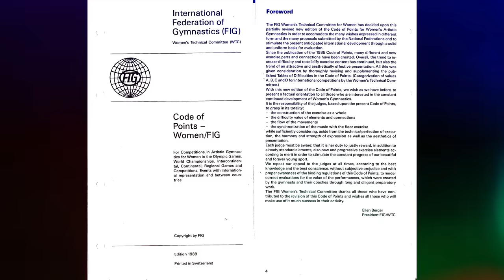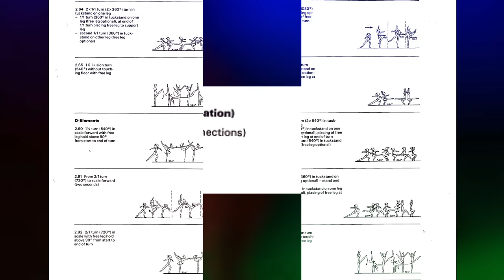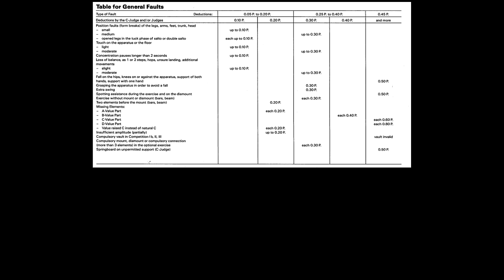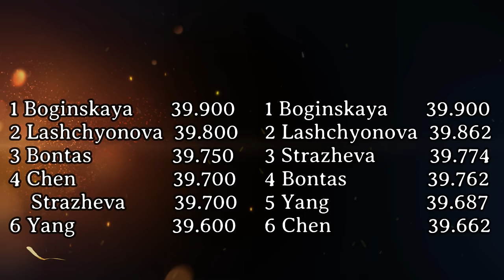The Curious Judging of the 89 Worlds AA Final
The 1989 World Gymnastics Championships in Stuttgart is oft-regarded as one of the highest quality meets the sport has seen. The Soviet team, in particular, is swooned over to this day. It was also the first major competition to be held under New Life Rules, meaning that the scores from the team competition no longer carried over into the individual events.

This made for an extremely tight all-around competition, with the top 6 gymnasts separated by less than 0.300, and the gymnasts finishing third through sixth by less than 0.150.
A Soviet Sweep of the podium took place with Legendary Legend Svetlana Boginskaya winning her sole World all-around title. Her teammates Natalia Laschenova and Olga Strazheva finished second and third, respectively. On the outside looking in was Romania's Cristina Bontas in fourth--with two Chinese gymnasts, Yang Bo and Chen Cuiting, rounding out the top six.

I re-score the top six from this meet, using the highly subjective Code of Points that was in use at the time. Do we have another ROBBED GODDESS on our hands? Tune in to find out!
It's very exciting watching gymnastics, finding out how to do gymastics, and evaluating the best gymnasts ever.

And check out my gymnastics website where you can read every essay I've ever written about the sport, including multiple meet recaps from the late 80s